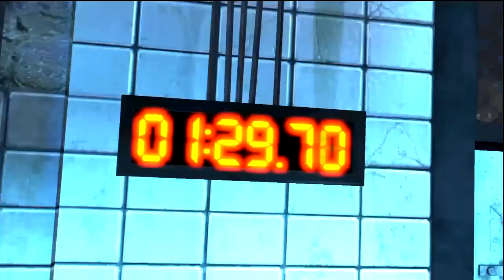'Lets Play' SAW part 1